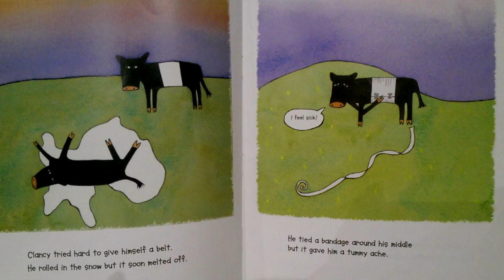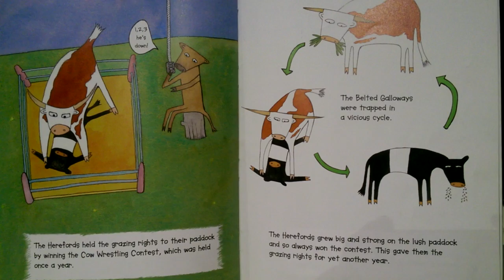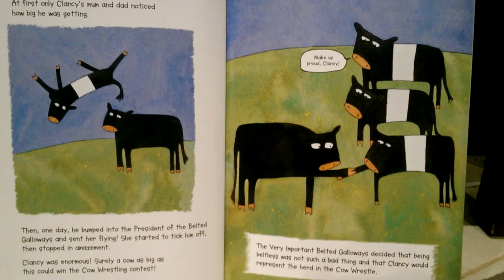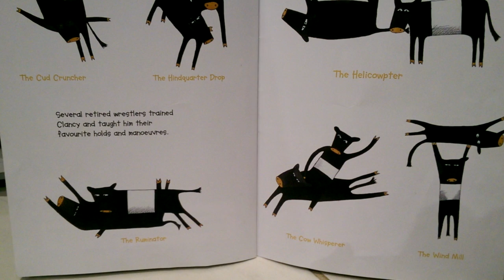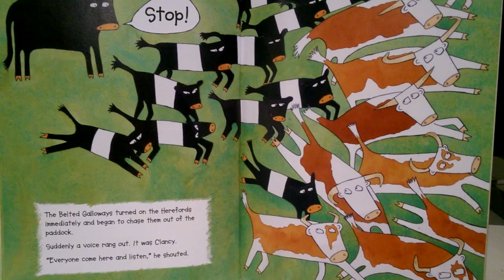Clancy the Courageous Cow by Lachie Hume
A retell of Clancy the Courageous Cow By Lachie Hume